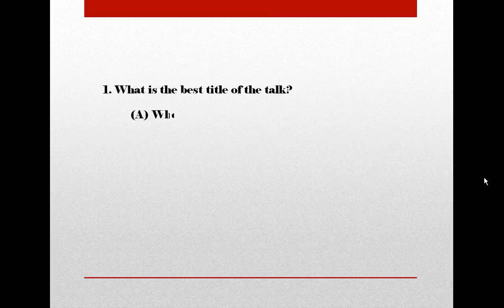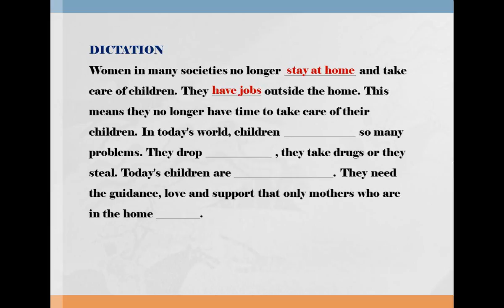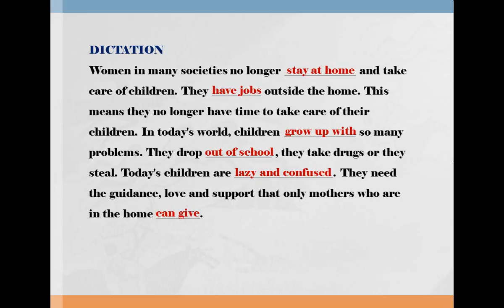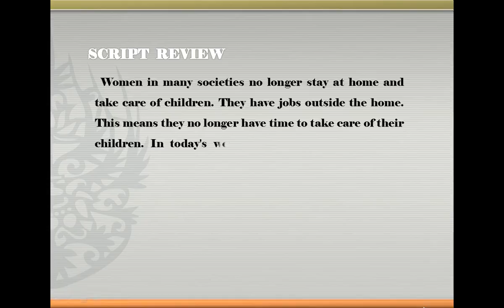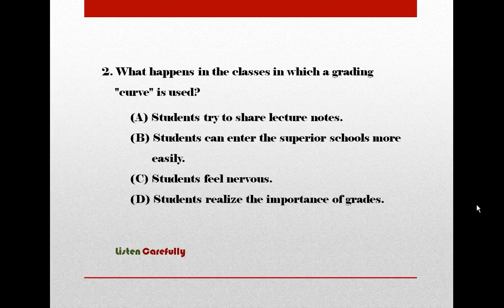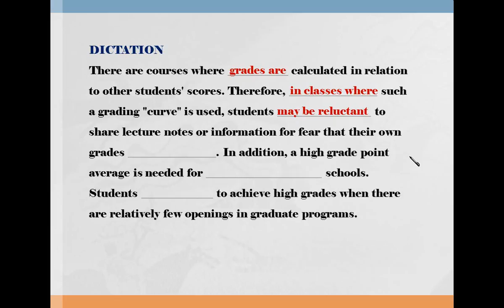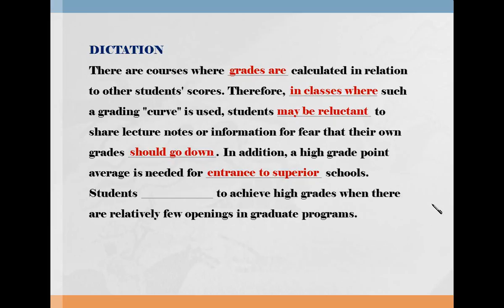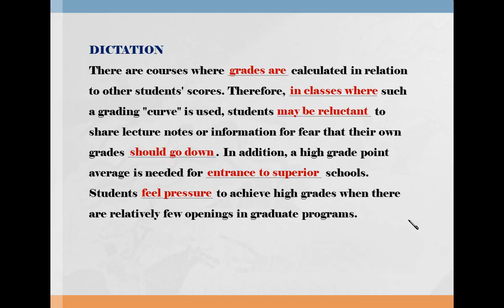[토익] Listening Up Step-2 51~52번